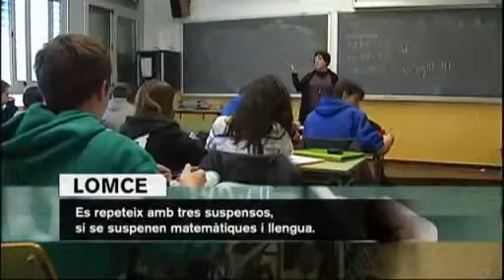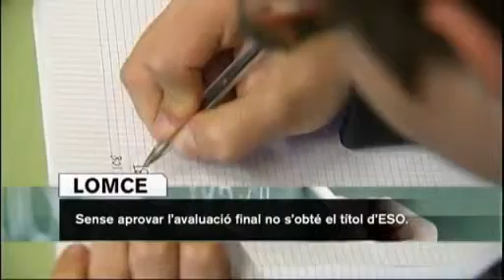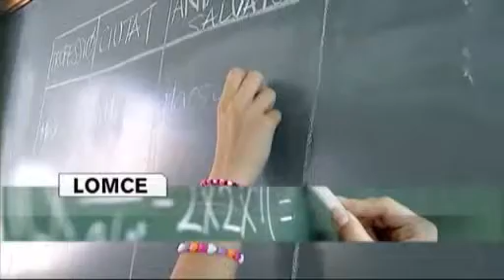Telenotícies migdia 10102013